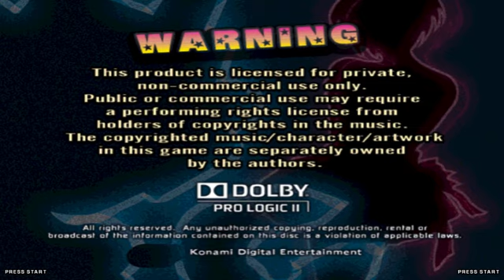DANCE DANCE REVOLUTION BASS MIX PLUS [SONGLIST]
-This is a fan created songlist if Bass Mix was redone. Over 200 songs, (with only a couple copied songs because Stepmania was acting up and I couldn't be bothered to take those files out.)

(Anybody asking for simfile links, you won't get to the interview stage, so don't bother. Some songs aren't official, some are.)